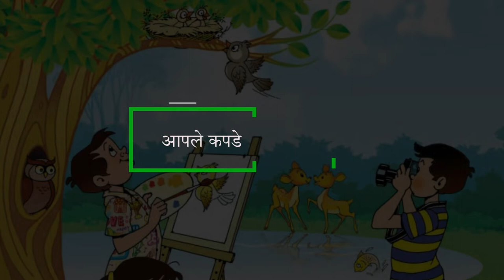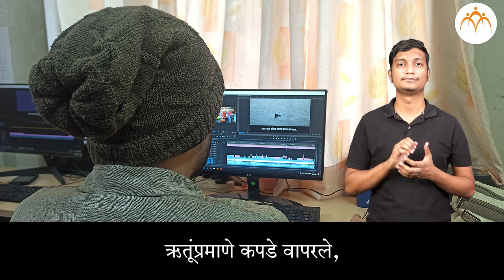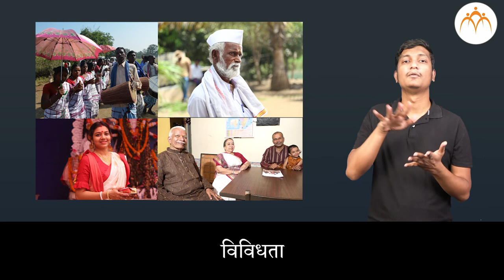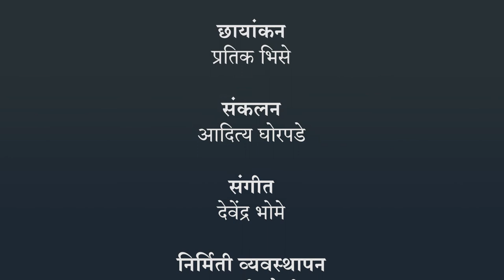आपले कपडे | 3 री परिसर अभ्यास | भारतीय सांकेतिक भाषेनुसार अध्ययन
आपले कपडे, ISL Marathi language learning content, Class 3, Jnana Prabodhini, Maharashtra Board,